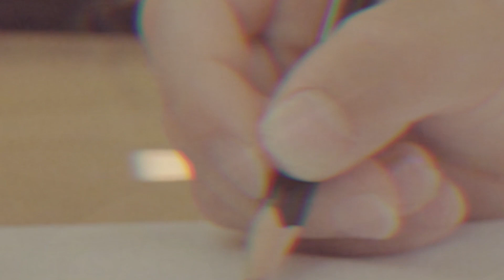Mario Joy - i Like The Way (Dopa Loka Remix) Swimsuit Bikini 2024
Mario Joy - i Like The Way (Dopa Loka Remix) Swimsuit Bikini 2024 undefined
Car-Music Playlist Mix made with Love by  Youtube Music Channel:
00:00:10 | 01. Mario Joy - i Like The Way (Dopa Loka Remix) Swimsuit Bikini 2024

We have songs for car like 'Mario Joy i Like The Way (Dopa Loka Remix) Swimsuit Bikini 2024 )' in bass boosted music style. For '' song title we added a wonderfull car bass music in a bounce electro house genre. Best EDM car music also for bass boosted '' song. These four of bass boosted songs for car inside the music playlist are choosed from the best of EDM car music electro house, bass boosted speciallly for carmusic. The fourth song of the music playlist mix is '' and have an extreme powerfull bass for new car music mix style of 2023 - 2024. Enjoy our best music car bass music boosted and best electro house music mix.